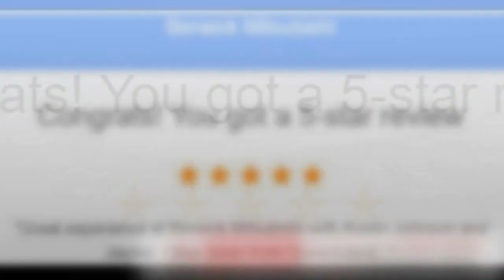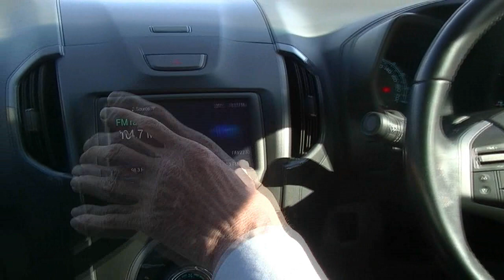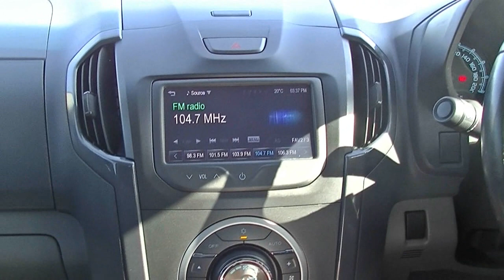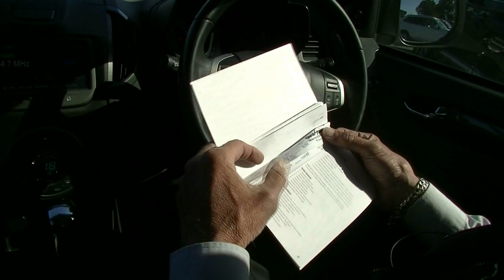B8834 - 2014 Holden Colorado Storm Walkaround Video